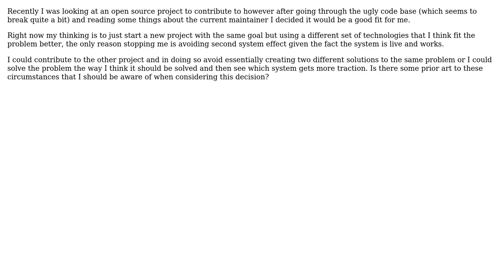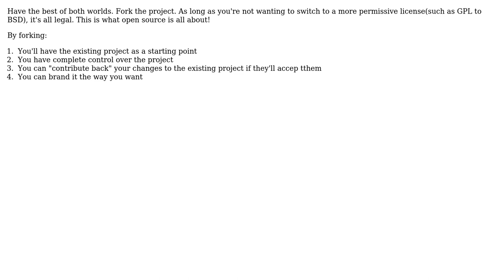Software Engineering: Should I create a new open project to replace an existing one?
With thanks & praise to God, and with thanks to the many people who have made this project possible! You are responsible for your own actions.